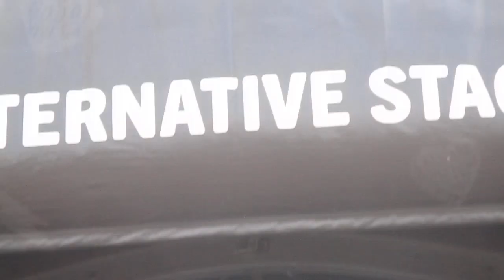DEAN LEWIS au Lollapalooza Paris 2023